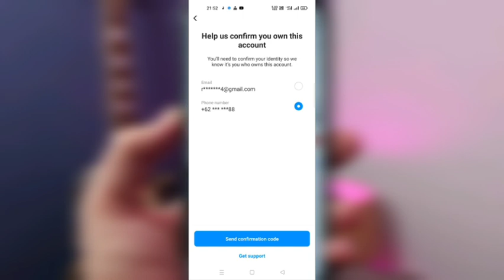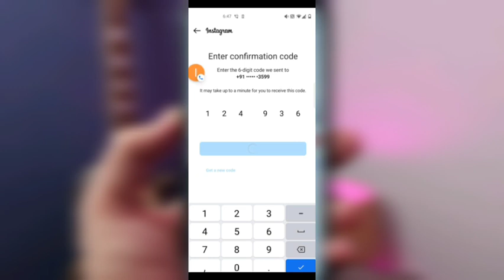suspicious activity delected instagram problem / suspicious activity delected / suspicious activity